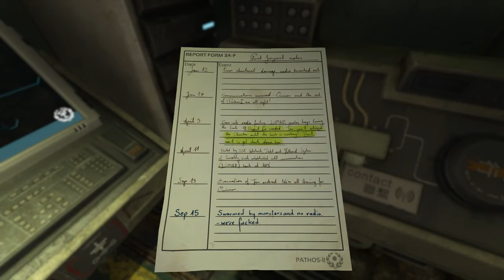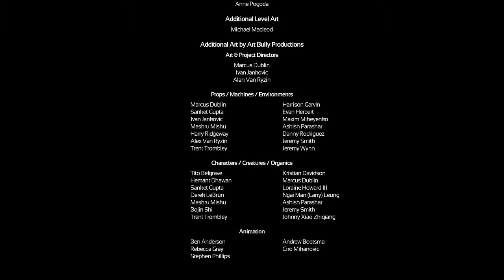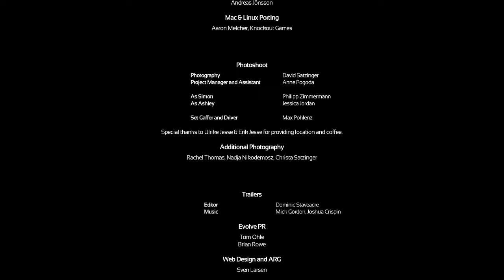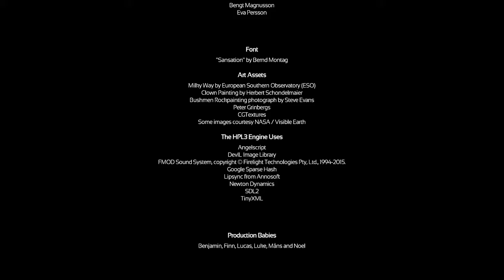SOMA playthrough 4 of 4